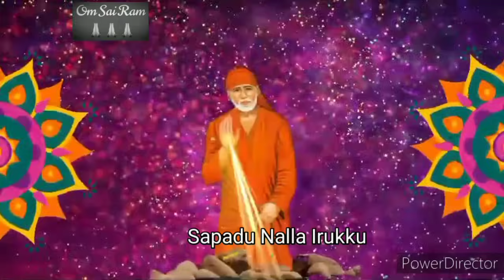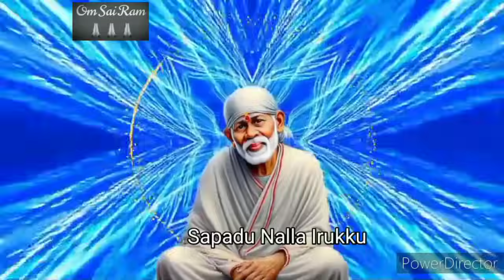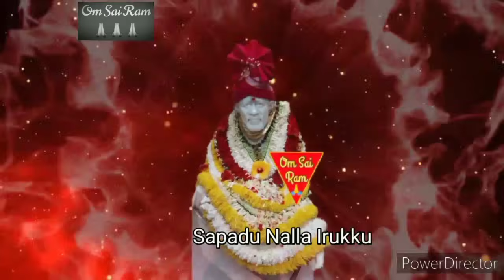1 நிமிடம் கேட்பாயாக☘️☘️/shirdi sai baba advicetamil/sai motivational speech